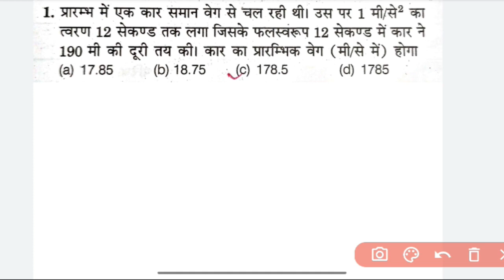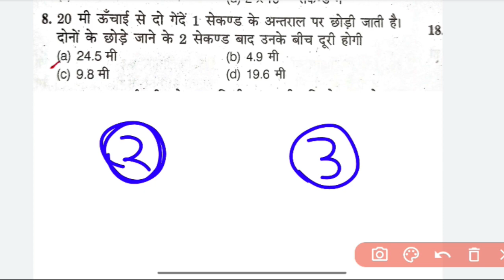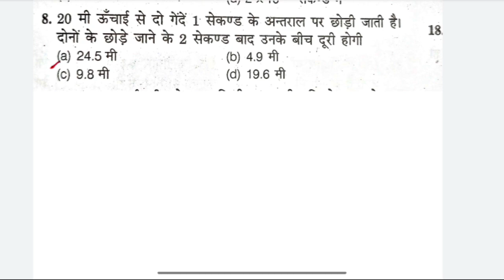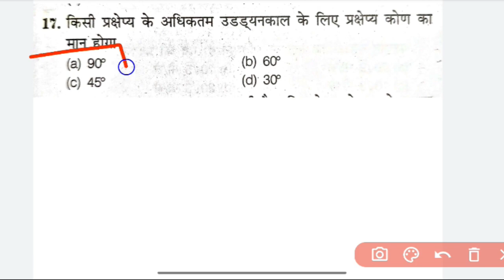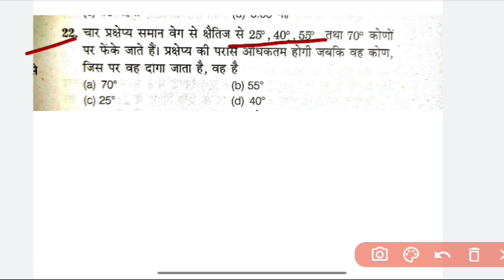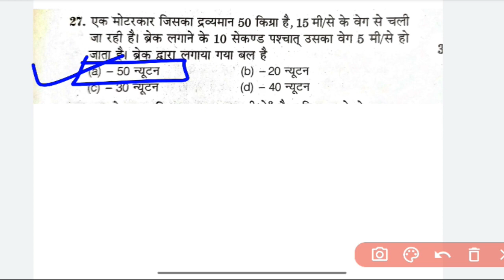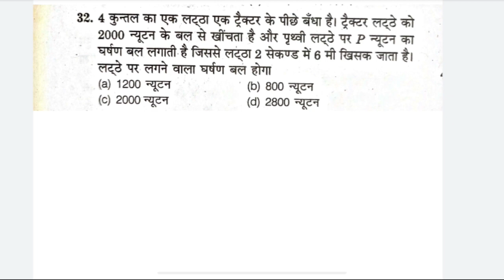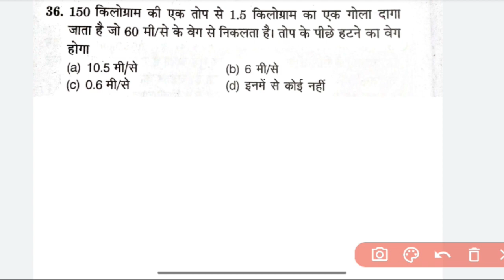Up polytechnic entrance exam 2023, D pharma entrance group E1, E2/Jeecup entrance exam 2023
Up polytechnic entrance exam 2023, D pharma entrance group E1, E2,/Jeecup entrance exam 2022-23,

यूपी पॉलिटेक्निक एंट्रेंस एग्जाम 2023 के लिए डी फार्मा यानी डिप्लोमा इन फार्मेसी ग्रुप E1 , E2 के छात्रों के लिए फिजिक्स के चैप्टर गति (motion) के मोस्ट इंपोर्टेंट थ्योरी और न्यूमेरिकल के प्रश्न

Follow on:-

Searching keywords:-
up polytechnic entrance exam result 2022
up polytechnic entrance exam preparation 2022 group e 1
up polytechnic entrance exam preparation 2022 group a math
up polytechnic entrance exam preparation 2022 group a question paper
up polytechnic entrance exam preparation 2022 group a in english
up polytechnic entrance exam preparation 2022 group a physics
up polytechnic entrance exam preparation 2022 group a english medium
up polytechnic entrance exam preparation 2022 group a exam pur
up polytechnic entrance exam preparation 2022 group e 2
up polytechnic entrance exam preparation 2022 group e 1 chemistry
preparation 2022 group e 1 in english
up polytechnic entrance exam preparation 2022 group e 1 physics
preparation 2022 group e 1 biology
up polytechnic entrance exam
preparation 2022 group a english medium
up polytechnic entrance exam preparation 2022 group a exampur
jeecup entrance exam 2022 result
jeecup entrance exam 2022 answer key
jeecup entrance exam 2022 d pharmacy
jeecup entrance exam 2022 group e
jeecup entrance exam
jeecup entrance exam 2022 group a
jeecup entrance exam preparation